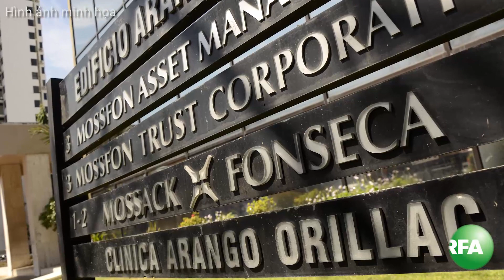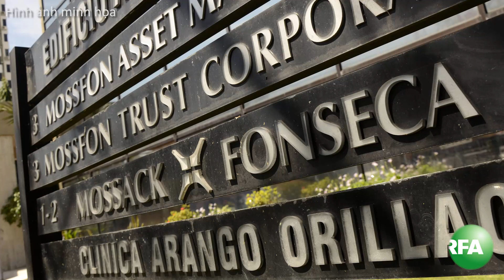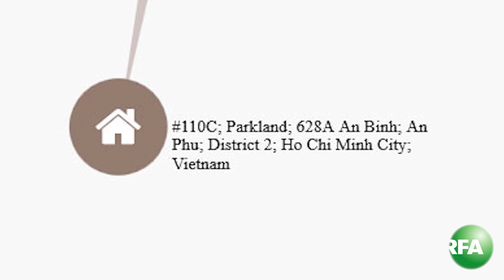Người Việt trong "Hồ sơ Panama" - Thế giới trong tuần 11.05.2016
Người Việt trong "Hồ sơ Panama"